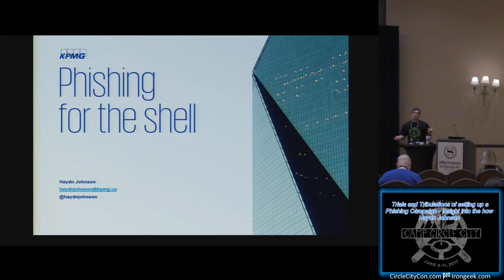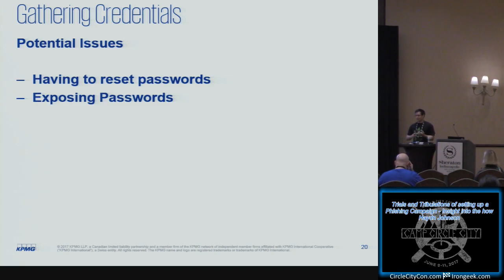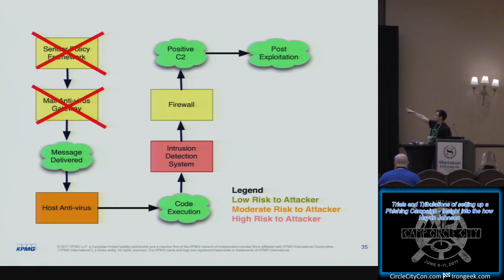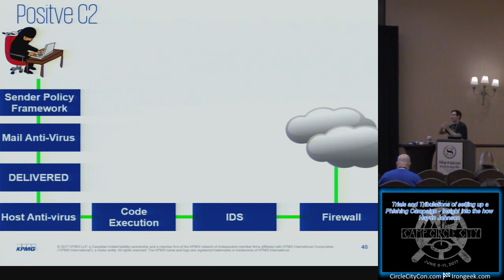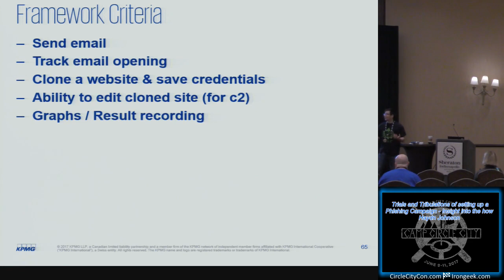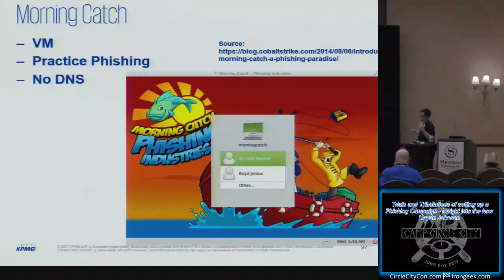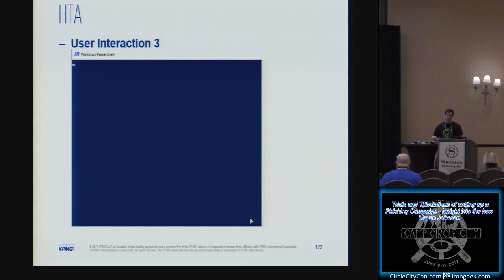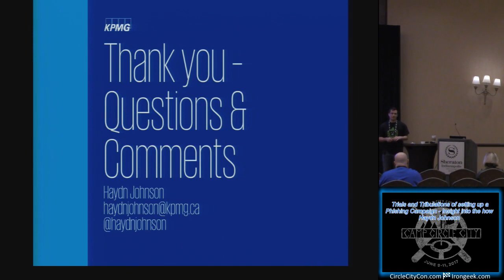105 Trials and Tribulations of setting up a Phishing Campaign Insight into the how Haydn Johnson